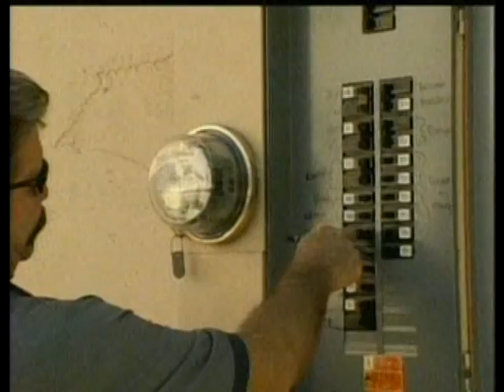Mehl Electric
I'm not sure if the owner is reading his lines, but he sure doesn't sound very confident about what he's saying.